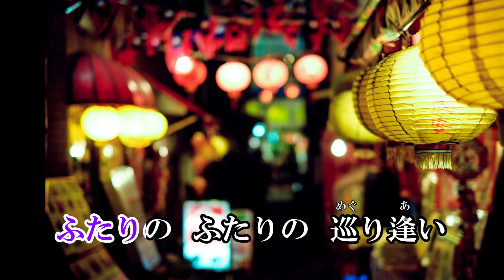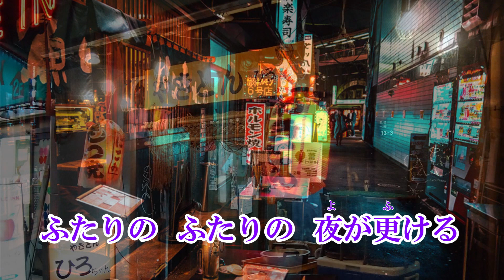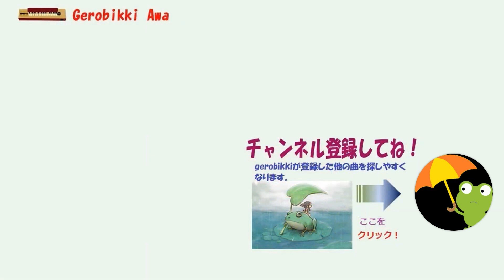「焼け棒杭」/ 恋川いろは Japanese Taishogoto 大正琴 /Gerobikki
初めて聴く曲でしたがリズムが良く弾いてみたくなる曲でした。耳コピなので部分的に違っているかも知れません。